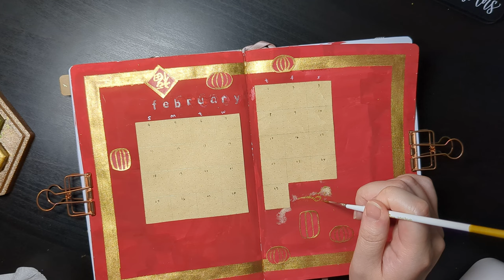🏮🐉✨February 2024 bullet journal setup & flip through | lunar new year & dragon | bujo plan with me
Today, I'll be sharing my February 2024 bullet journal setup and flip through! This month I did a lunar new year theme with lots of painting 🎨🖌️ It was very challenging, especially the painting of the cover page and the dragon. However, I am glad I pushed my limits to develop new skills! :D I enjoyed the process and this theme overall :)

Also trying out sharing a longer video format showing more of the process~ Hope you enjoy the video!

P.S. The video is a bit late because I've been having a really bad month of migraines/headaches :( Hoping that the coming months will be better

Chapters
0:00 Intro & cover page
15:02 Calendar
18:58 Dutch door
20:14 Dragon painting
26:37 Weeklies
26:55 Flip through

Himi Gouache 24 colours set
Assorted stationery - Muji, A&O, Loft, Tokyu Hands